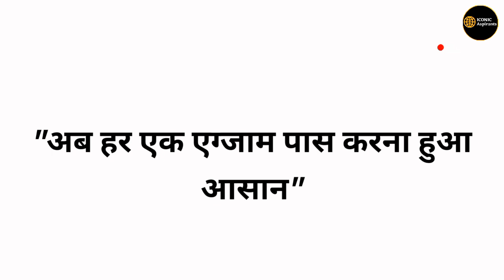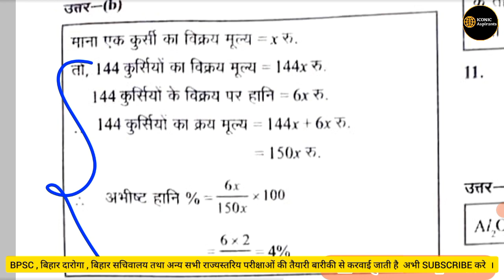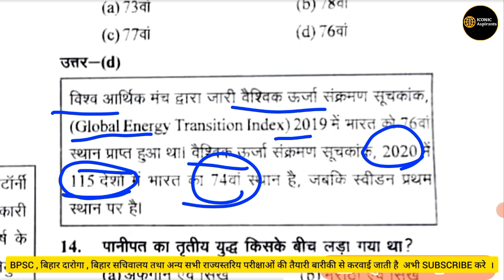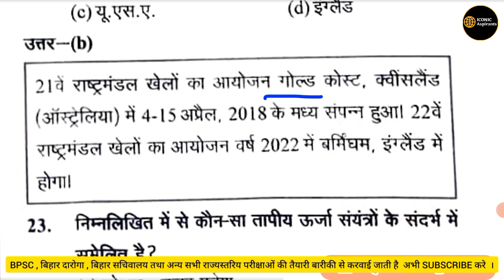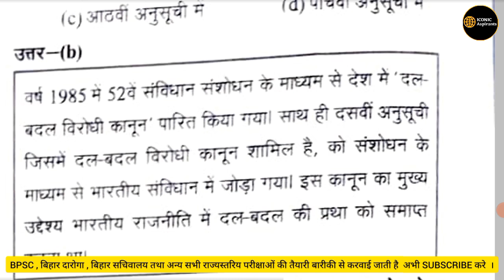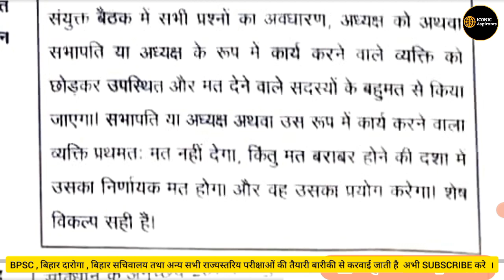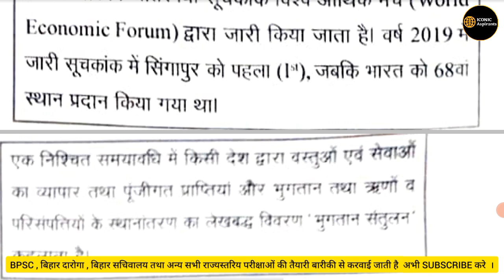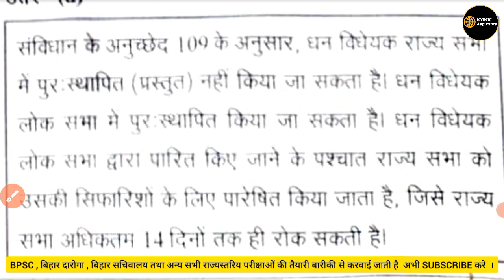Bihar si previous year questions | Bihar si ghatna chakra | bihar daroga ghatna chakra 2023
Bihar si 2023 new pattern
bihar daroga master video
bihar si previous year history question
bihar daroga previous year question

Jai Hind 🇮🇳